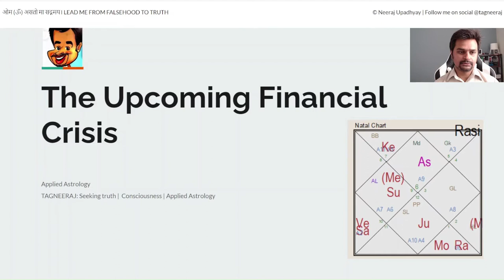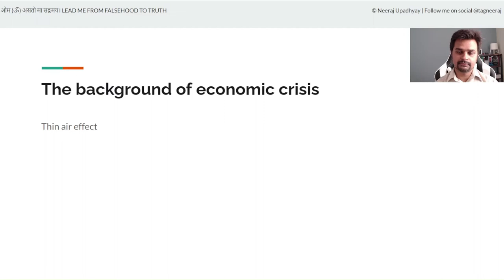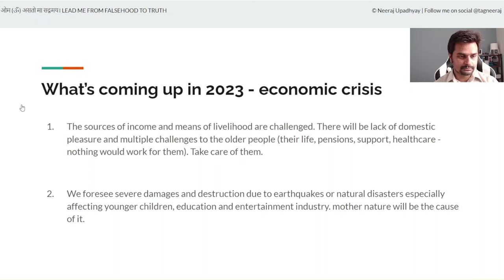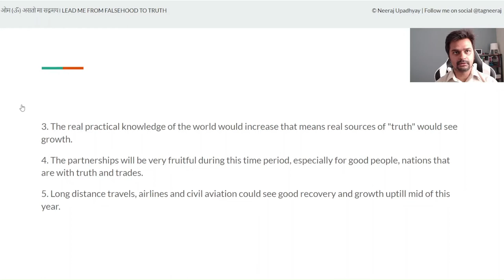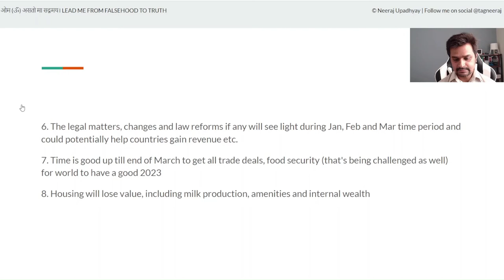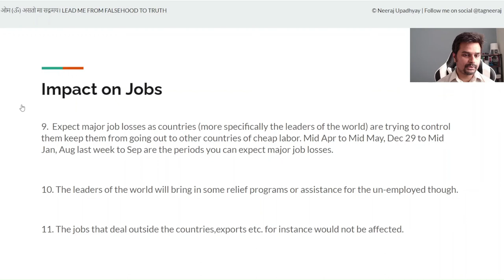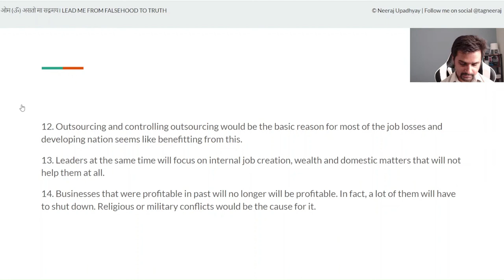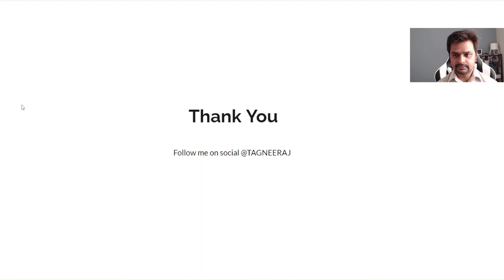Predictions for the economic crisis 2023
Astrological analysis of the present situation, trends and what the global recession, economic crisis and inflation could look like in 2023.